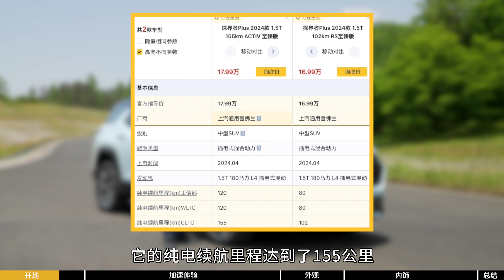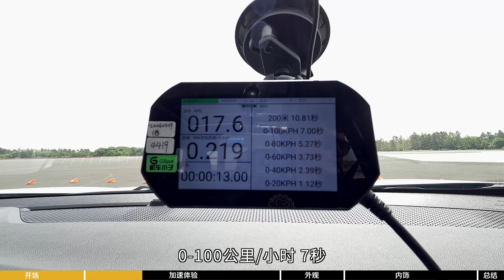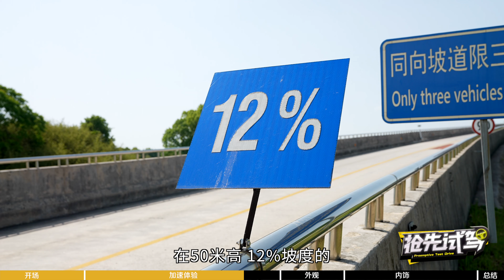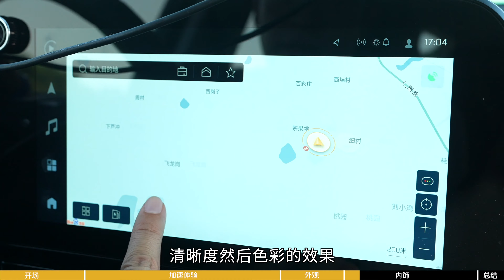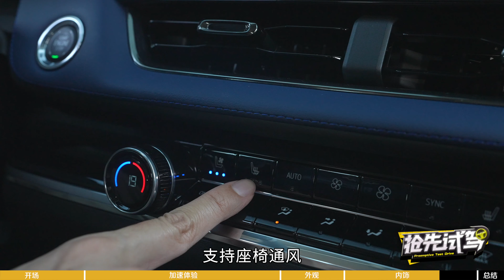【Chevrole】终于有插混了！探界者Plus试驾体验